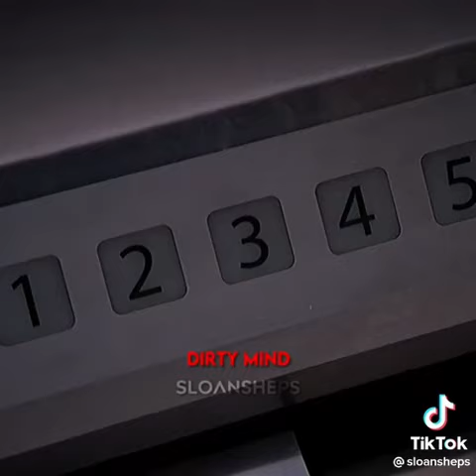greys anatomy tiktok | NOT MINE